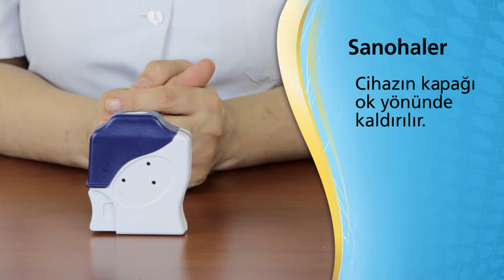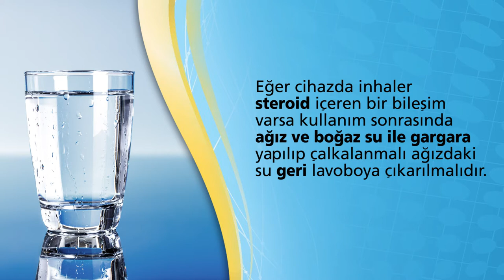Sanohaler Kullanım Kılavuzu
Sanohaler Kullanım Kılavuzu videosu. Daha fazlası için Türkiye Ulusal Alerji ve Klinik İmmünoloji Derneği websitesini ziyaret edebilirsiniz